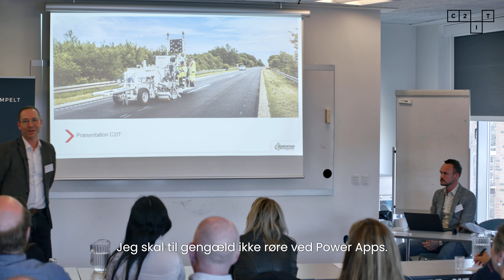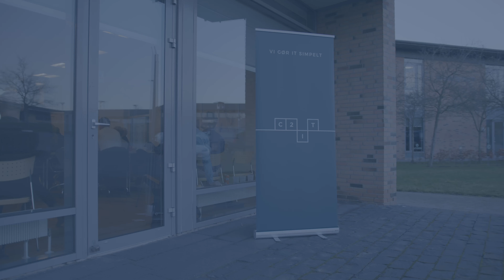Eurostars digitale rejse - digitalisering, data og Power Apps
Digitalisering binder Eurostars medarbejdere sammen om bedre vejmarkering.

Eurostar Danmark A/S har sat digitalisering på agendaen og blandt andet fået udviklet en række Microsoft Power Apps til at understøtte forretningen.

Hør adm. direktør Jesper Wraae-Bess fortælle om Eurostars digitale rejse på videoen her.

Digitaliseringsprocessen har betydet, at Eurostar har fordoblet sin omsætning uden at ansætte flere administrative
medarbejdere. Ligesom de har fået et langt bedre datagrundlag.

"Hos Eurostar er vi glade for den App-løsning, som C2IT har hjulpet os med at udvikle. Appen bruges af de medarbejdere, som arbejder med vejmarkering rund i hele landet – og som ikke har adgang til et skrivebord hver dag. Med deres tablet kan de finde alle oplysninger om dagens opgaver, registrere det arbejde, de udfører, og have adgang til Eurostars arkiver realtime. Det sparer tid og øger kvaliteten af vores arbejde."